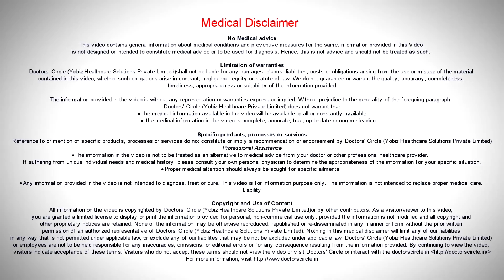How to approach patients of PCOS with infertility? - Dr. Phani Madhuri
This is a segment of people we see very often because that is when they see a doctor because a lot of Polycystic Ovaries patients can have difficulty in getting pregnant themselves. Precisely they can come with complaints of infertility. Whenever a patient with PCOS comes with infertility, it is for us to know what is the intensity or the severity of these disease with which these patients are, based on index of hyperandrogenism they have as well as the kin of the irregularity of the periods and also the BMI of these patients which is also very important in these patients before we approach them for any kind of treatment. Whenever there is an Polycystic Ovarian patient with an increased BMI, our prime focus is going to be diet modification and exercise and try her to loose some weight. This is also very important once she becomes pregnant. After the initial pretreatment of diet and exercise that is followed in these patients .various method of ovulation induction can be followed. These patients have a difficult production of egg every month and they do not ovulation like other women and they have difficulty in getting pregnant. So when we start off the treatment, the main goal is to try and produce an egg every month we try to give ovulation induction agents, which commonly used in these patients are clomiphene citrate and metformin as an initial first line of treatment and see if the patients regularly ovulate when on this treatment. These medications can be tried for about 4 to 6 months and see whether the pregnancy is happening or not. A good 36 to 50% of patients with Polycystic Ovaries can become pregnant with minimalistic treatments if the tubes are patent and if the male factor is normal. If the patient is not getting pregnant with this minimalistic treatments, is when you need to upgrade tem with this minimalistic treatment which can be in the form of gonadotropins or laparoscopic ovarian drilling. If the patients are not able to produce an egg by themselves with clomiphene citrate and metformin, the two options are either injectable and gonadotropins or laparoscopic ovarian drilling. Gonadotropins are injections that are given on a daily or an alternate day basis based on the intensity of the Polycystic Ovaries. When the patient has to come regularly for a scan to know whether the follicular development is happening or not and assess and then help them ovulate, whereas laparoscopic ovarian drilling is a technique wherein we put in a scope in the abdomen of the patient, visualize all the internal reproductive organs like the uterus, the ovaries and also the tubes and at the same time prick these ovaries with a monopolar needle, with a cautery and help the excess androgens which are stored in these ovaries to release. This is when the good kid of hormones com into the ovaries and they can help to release an egg to release every month and the ovulation can happen in these patients. This effect of the ovarian drilling will not last forever. This effect can last for about 6 months and we should try to get pregnant. Most of these Polycystic Ovarian patients can end up in IUI’s or IVF treatments because of endogenously the egg quality being a little hampered as compared to others because of the increased androgens in their body. Now whenever there are more of the male hormones in the body, the egg is growing in an environment which is not its natural self. Whenever the egg is growing in an environment where there are more kind of male hormones, there can be a tendency to have an abnormal egg and that is why these patrons have an increased miscarriage rates even after they get pregnant . These things will be addressed when and how these patients progress.